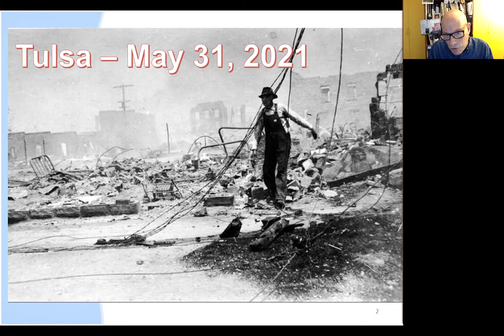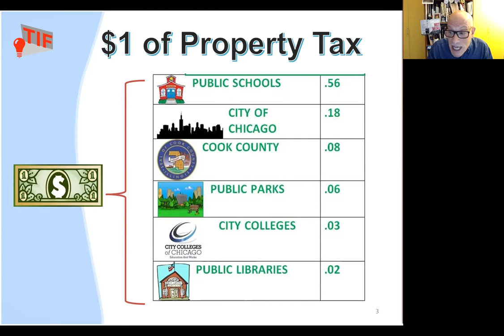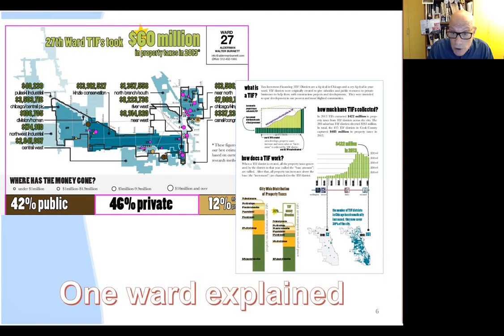MIT Solve Global Antiracism & Technology Pitch From the CivicLab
The CivicLab's TIF Illumination Project was a Finalist for the 2021 MIT Solve Global Antiracism Technology & The US Challenge. Nine slides in three minutes. It was a tough challenge and a super tough field of solutions!